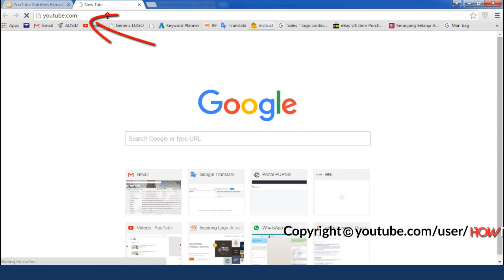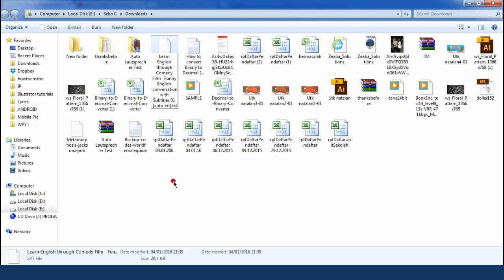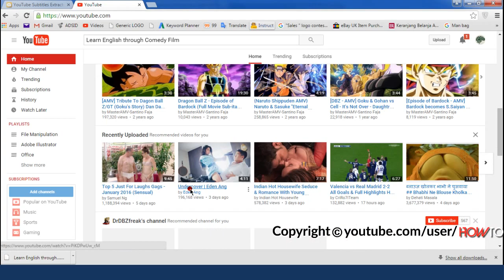How to download subtitles from Youtube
Do you know that you can download the subtitles which used to roll on the bottom or screen of a Youtube videos?
Here you can learn how to download YouTube subtitles (closed captioning) in SRT format in online method, you don't have to download any software.